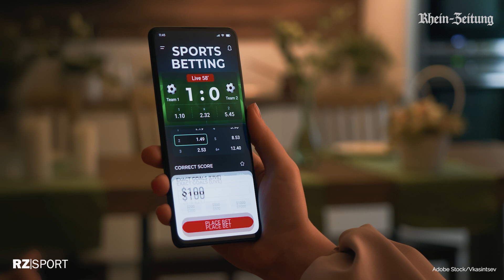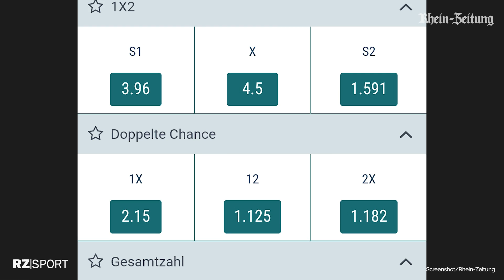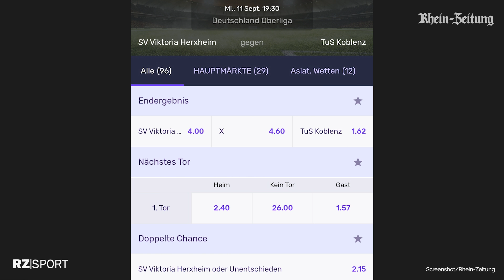Ein Blick hinter die Kulissen der illegalen Sportwetten-Szene: Ein ehemaliger Betroffener klärt auf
RZ-Redakteur Fabian Herbst hat mit Thomas Melchior gesprochen, der sich als ehemals selbst Betroffener gegen illegale Sportwetten einsetzt.
🎥Fabian Herbst/Lukas Erbelding
🎬Svenja Wolf